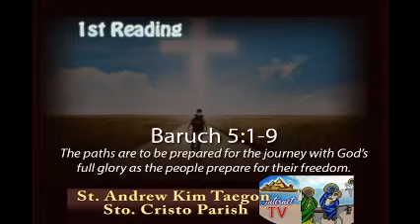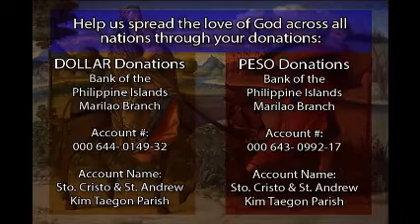Dec 6, 2015 Sunday Mass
So that every family may participate in the celebration of God's word and Love.

Some music used in this Mass as background are copyrighted materials. These were only used to help the faithful reflect better and with no intention of infringement of copyright.